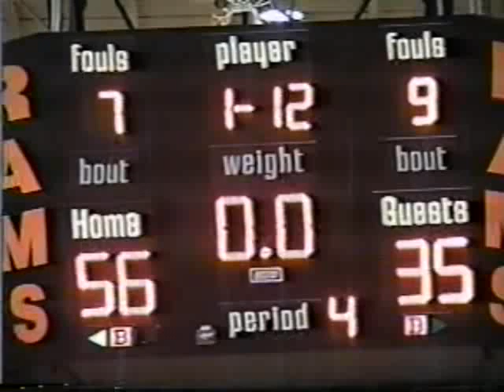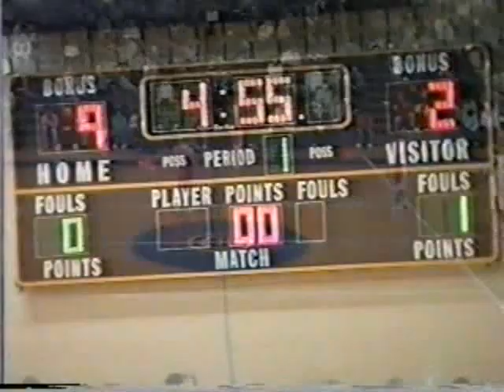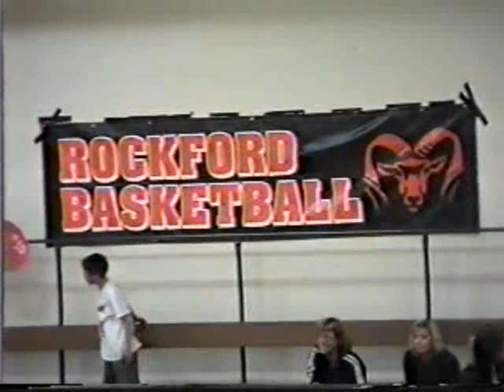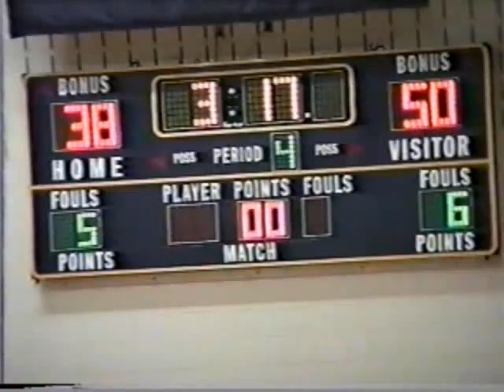2003 - GAME #4 - DETROIT RENAISSANCE